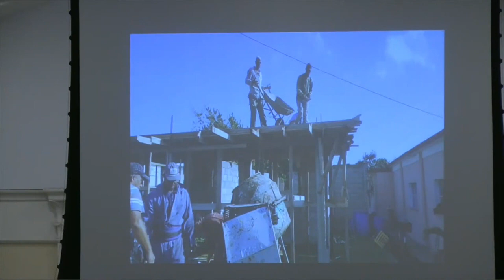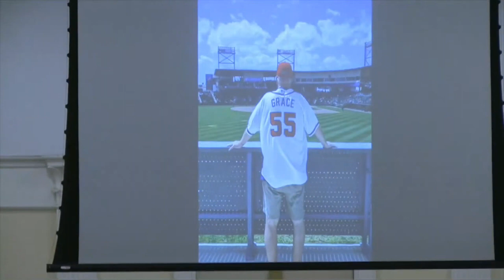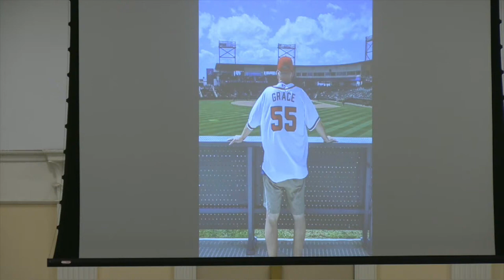Easter Sunday 2024 worship